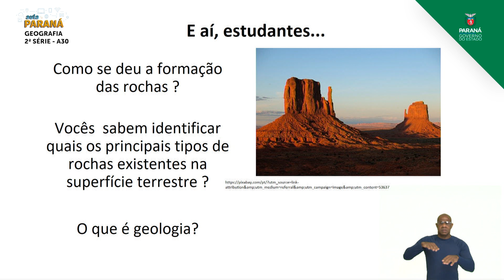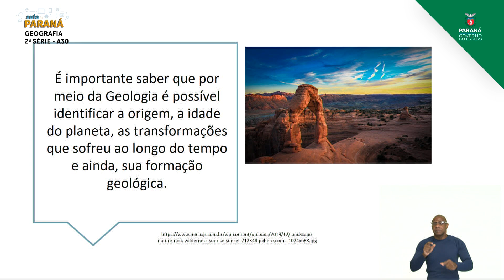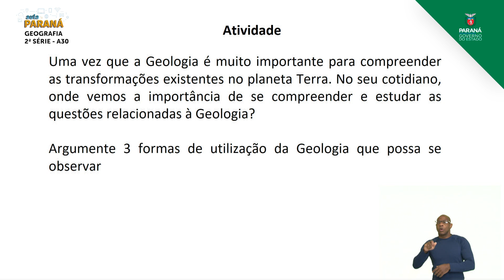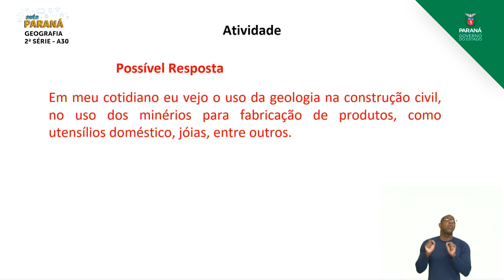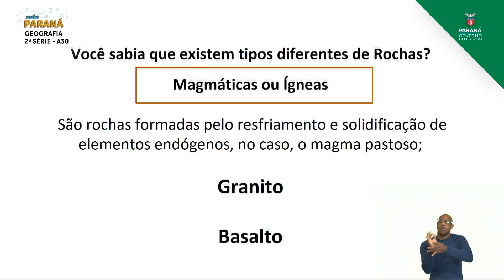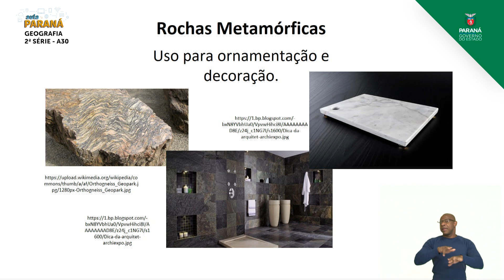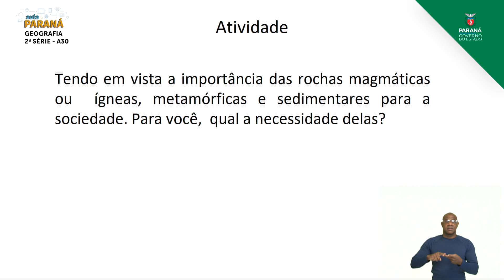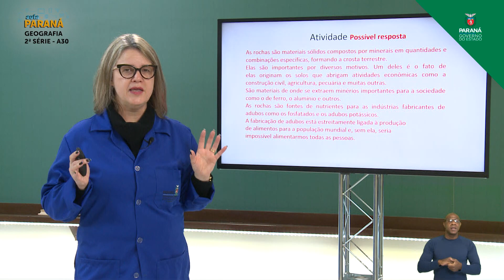2021 | 2ª Série | Geografia | Aula 30 - Estrutura Geológica da Terra e as Rochas